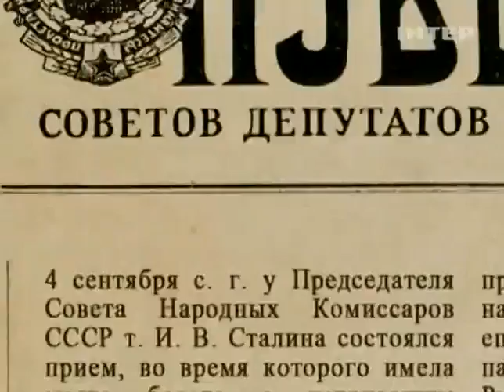Церковь при Сталине: Признать вред религии мало, нужно бороться с ней